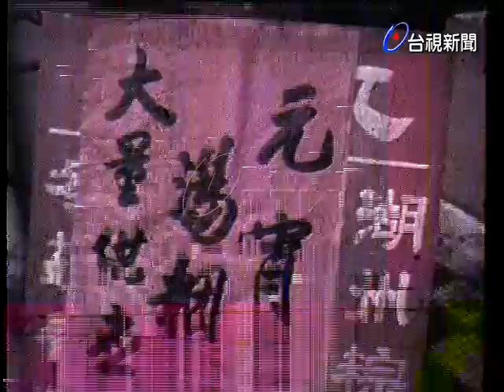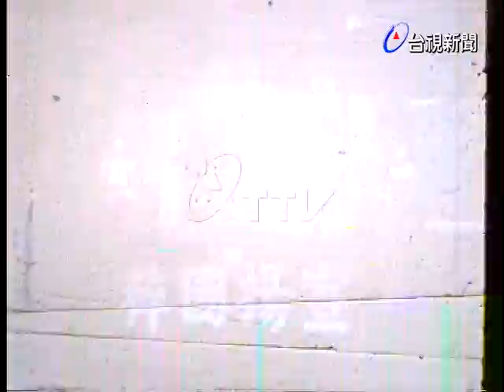元宵節各地景象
(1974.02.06)元宵節:A.台北店家元宵及湯圓製作B.新竹花燈展C.嘉義佛教祭拜典禮D.嘉義電動花燈展